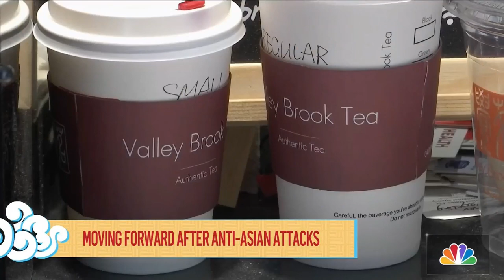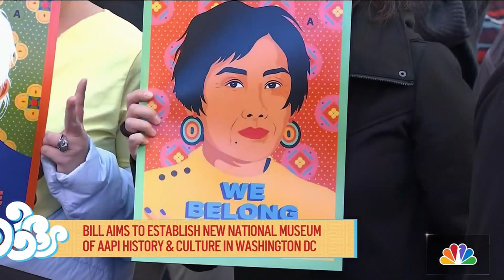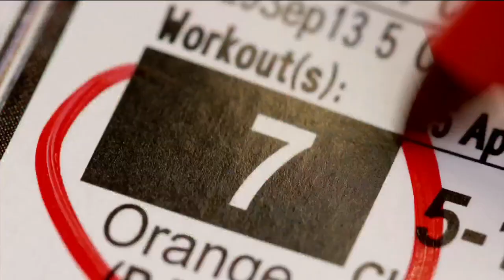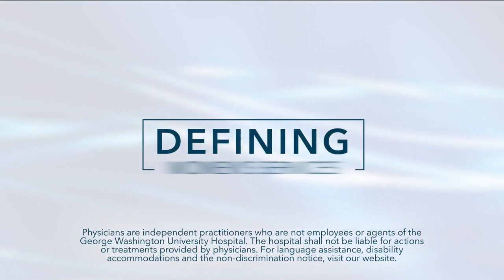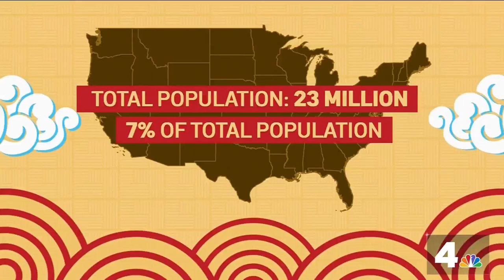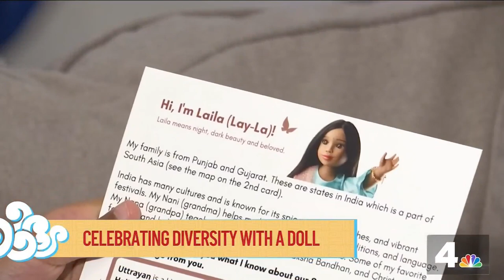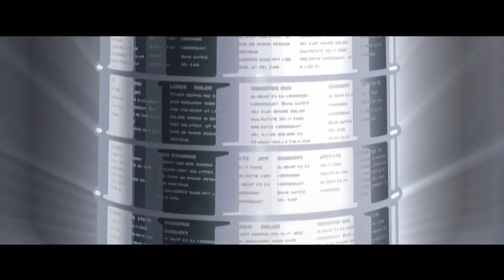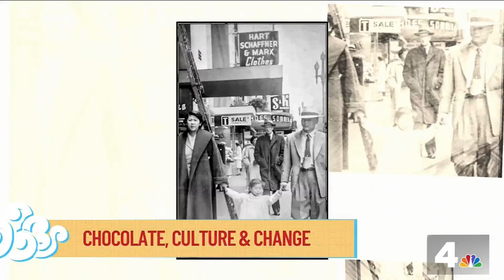Celebrating Asian-American Pacific Islander Heritage | NBC4 Washington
NBC4 is celebrating Asian-American Pacific Islander culture, achievement and resilience in the D.C. area. News4’s Eun Yang and Aimee Cho report.